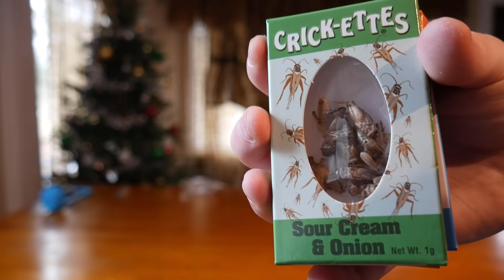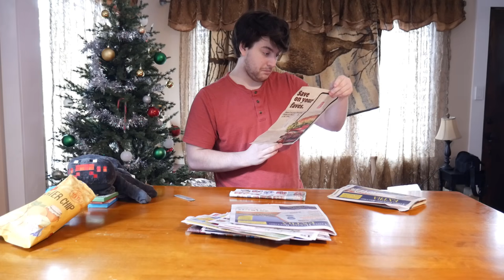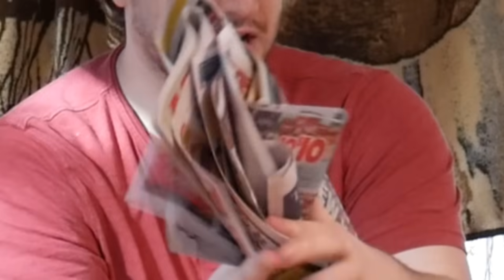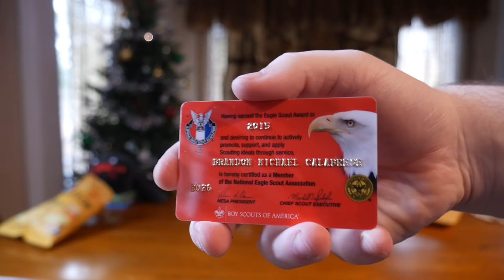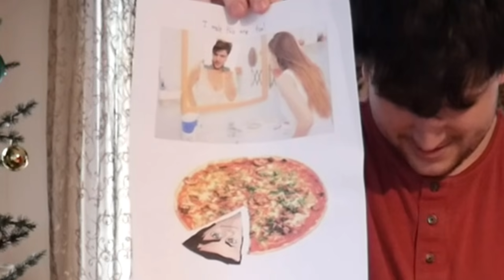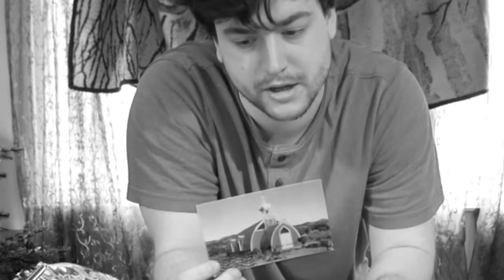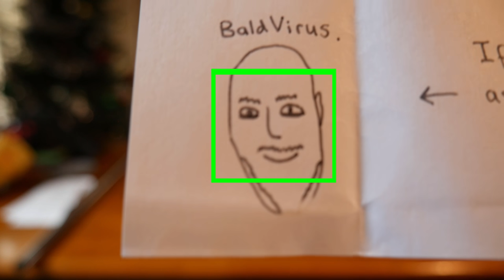chat sent a literal biohazard to my PO Box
To whoever pulled an idubbbz and sent me coyote urine... why? Anyway, today's fan mail opening was actually one of the most fun times I've had doing this, because of the sheer creativity of the other packages. You guys really have a strange sense of humor is all I will say lol